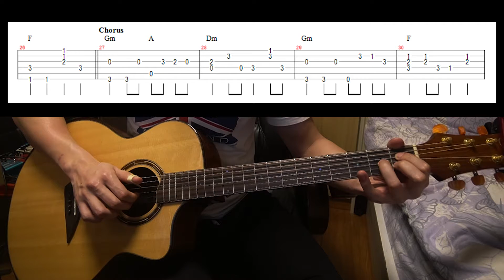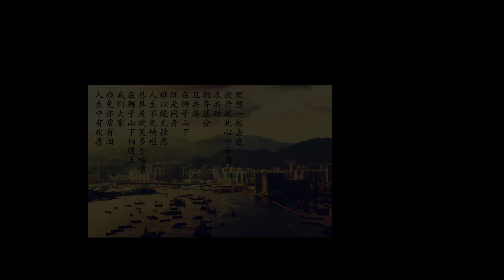✅羅文《獅子山下》【影畫附譜系列】Guitar Cover ✅|With Free Tabs ON SCREEN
Arranged ＆ Performed by Fantasy Chau 周峻帆

免費樂譜的分享, 都已經上載了我的Facebook專頁!! 感謝😁

Hope you enjoy my music and thank you so much for your continuous support! :)

Gear used
Guitar Brand：No.1 ND730
Strings：Elixir NANOWEB 12︱53
Interface: Solid State Logic SSL2+
Preamp: K&K Sound Quantum Blender
Tuner: Boss TU-10
Effect: G-LAB BOOSTING COMPRESSOR, L.R. Baggs Equalizer, TC electronic Hall of Fame REVERB